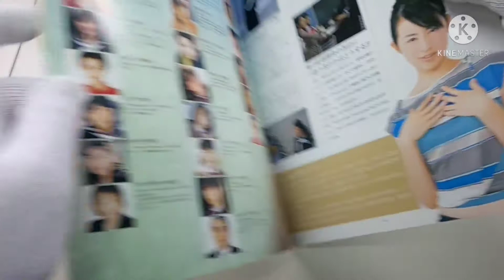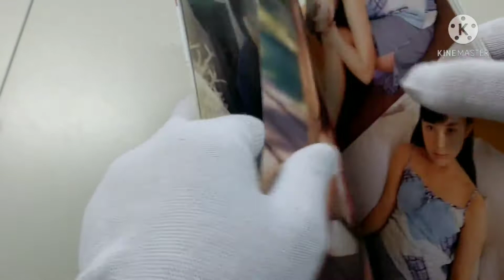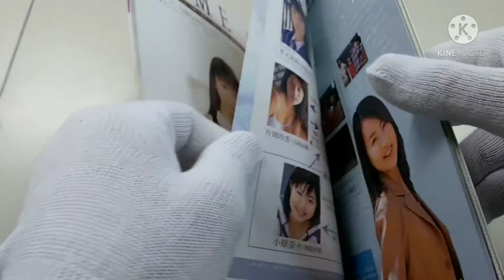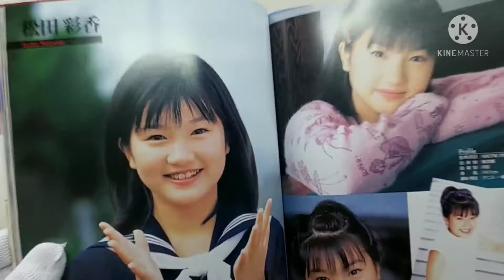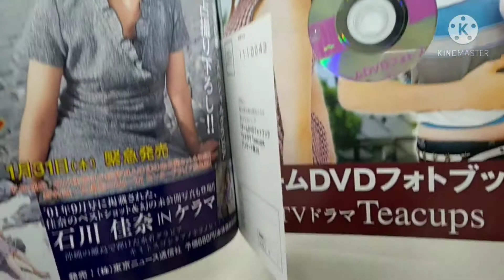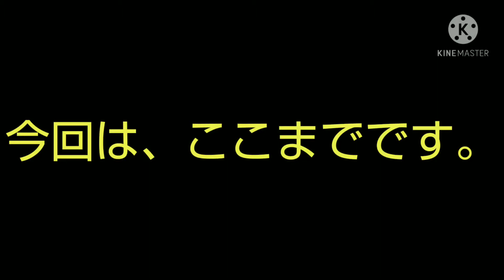恋愛シミュレーションゲーム -ゲームDVDフォトブック- TVドラマ Teacups (DVD付)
恋愛シミュレーションゲーム -ゲームDVDフォトブック- TVドラマ Teacups (DVD付)です。
宜しかったら、ご覧ください。

商品リンクです。

写真集系雑誌DVD付)恋愛シュミレーションゲーム ゲームDVDフォトブック TVドラマ Teacups(DVD付)